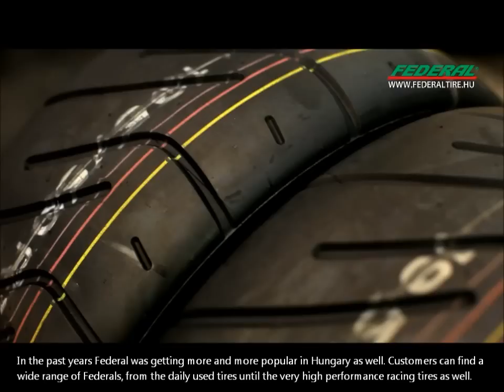Federal Motorsports in Hungary (English Subtitles)